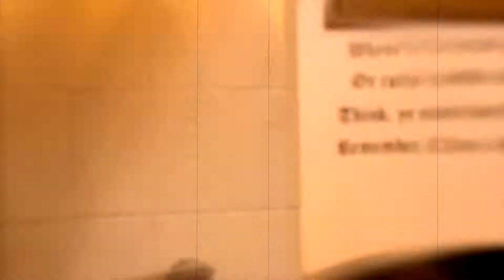Paul & Louise's The Time (Dirty Bit) Marryoke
Filmed on Paul & Louise's wedding day, 22nd April 2012 at Brig 'o Doon in Alloway.

Follow Gryffe Weddings on Facebook to see all our latest videos.